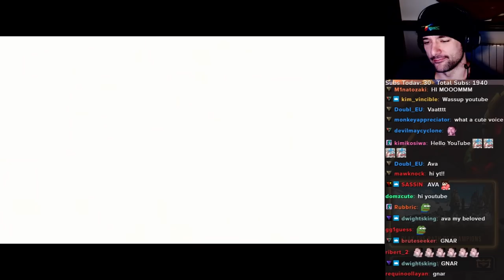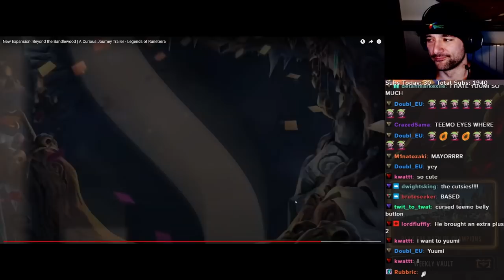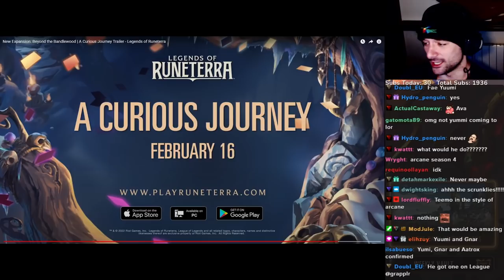The Fae Swarm | NEW CARDS | Legends of Runeterra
Chapters
00:00 Intro
00:14 Cinematic
02:02 Hothead
03:29 Transposition
06:17 heroic refrain
06:48 Spirit Porta;
08:28 Yordle Portal
11:18 Fae Aid
12:06 Gleaming Lantern
13:19 Blastcone seedling
15:30 Grandfather fae
16:24 Fae Sprout
17:15 Final Thoughts
21:34 Bonus Scene

Editor:
DefinitelyNotTams

Super Galaxy Trailer 2017